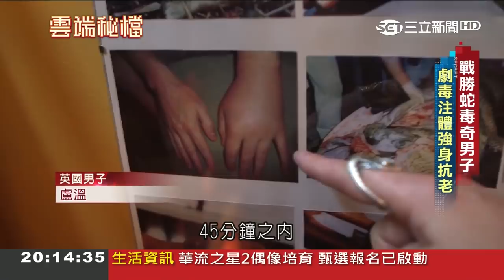男子長生不老秘方竟是蛇的毒液 愛蛇成癡差點截肢醫生怒吼「你瘋了」│葉雲炫主持│【雲端秘檔】2018020520│三立新聞台